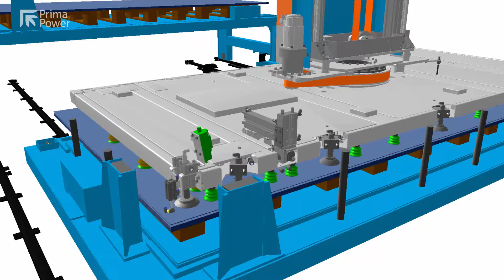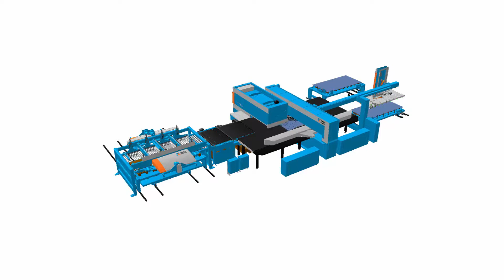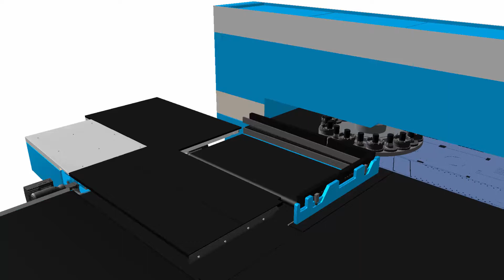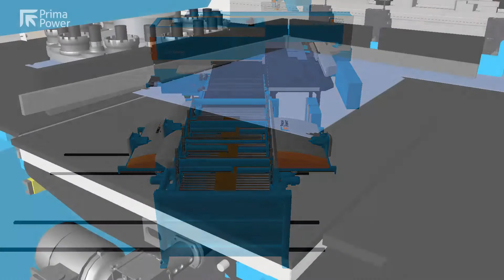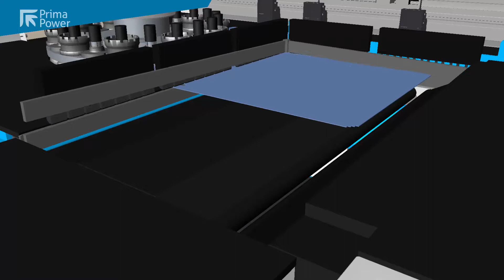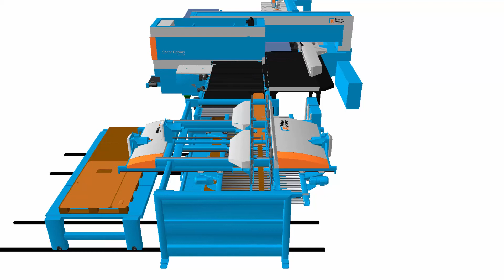Shear Genius 1530